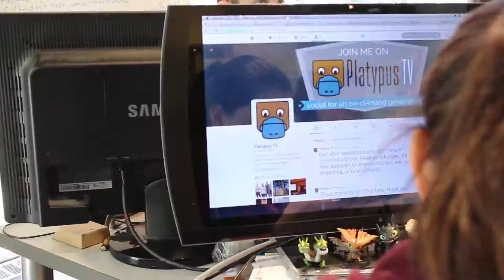Getting Ready for Demo Day with Platypus TV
With four weeks until Demo Day, Platypus TV is focusing on marketing and perfecting their app. Watch to learn more.